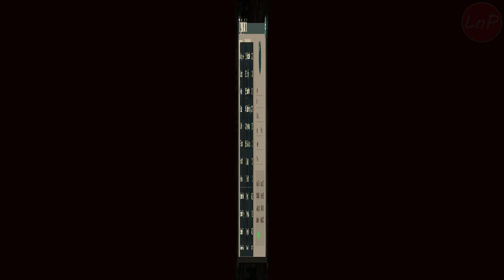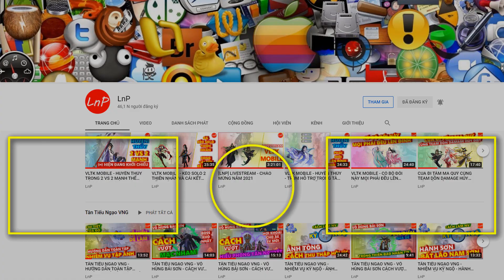VÕ LÂM 1 MOBILE - SOI HÀNG KHỦNG - NHÂN VẬT NÀY KO CHỈ MAX CHỈ SỐ MÀ CÒN DƯ | LnP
VÕ LÂM 1 MOBILE - S3 - SOI HÀNG KHỦNG - NHÂN VẬT NÀY KO CHỈ MAX CHỈ SỐ MÀ CÒN DƯ | LnP